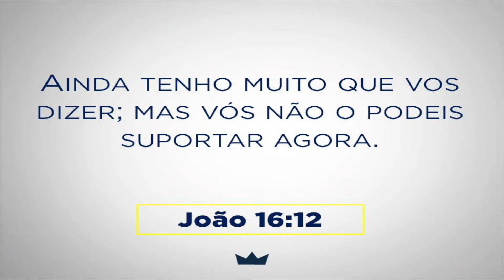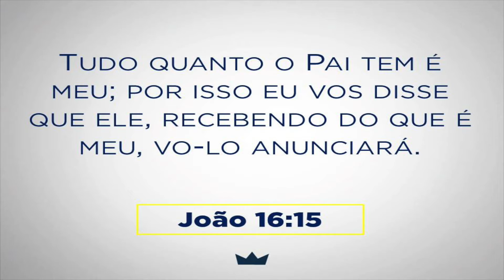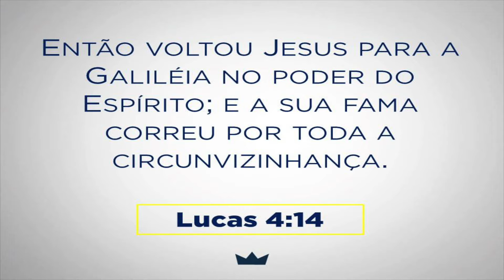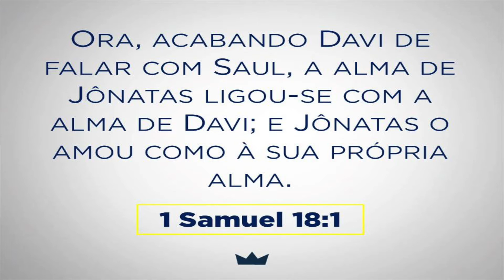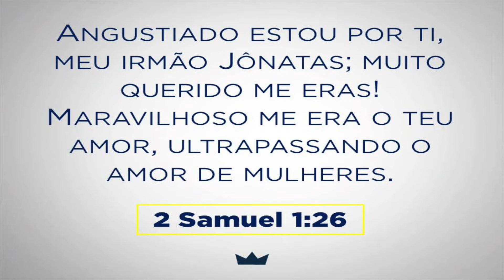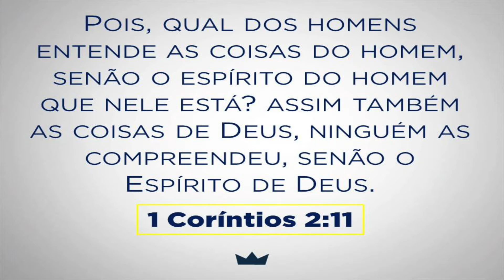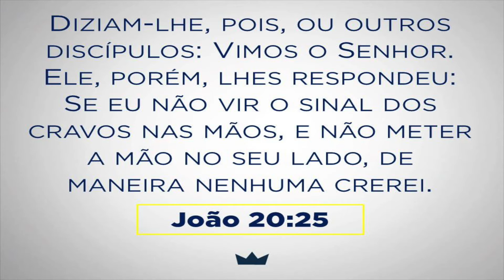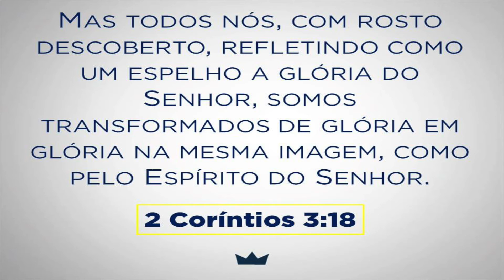Relacionamento com o Espírito Santo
Mensagem pregada pelo Murilo Morais na Igreja Batista Palavra Viva em 14 de maio de 2016.
Culto do IAH Jovem.